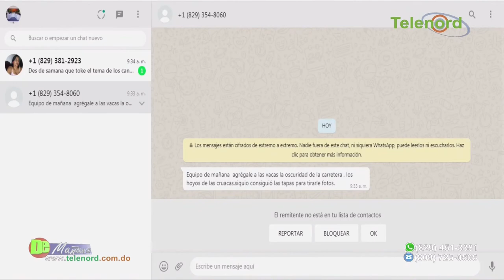No tiene sentido acuerdo de escuela de la UASD con instituto Joaquín Balaguer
No tiene sentido acuerdo de escuela de la UASD con instituto Joaquín Balaguer según Amado José Rosa